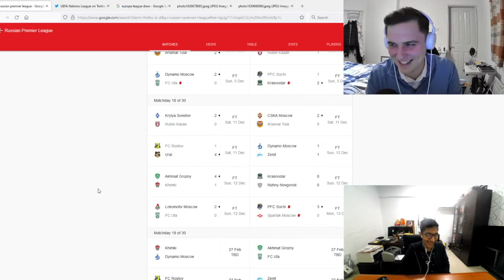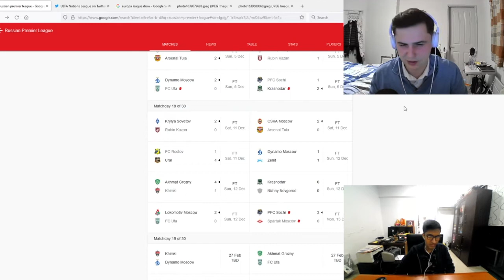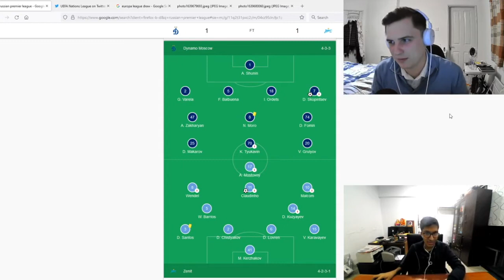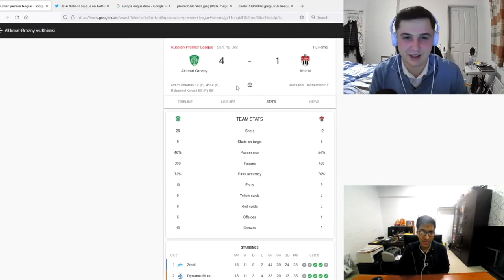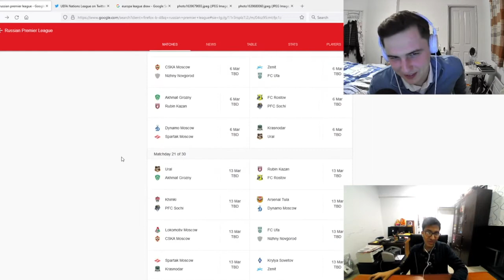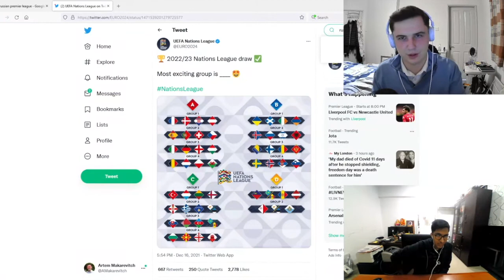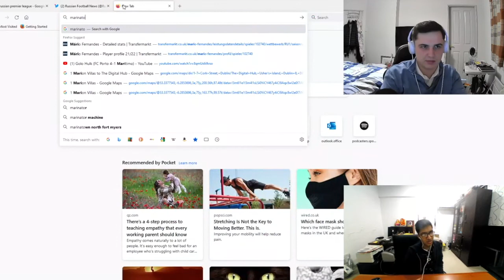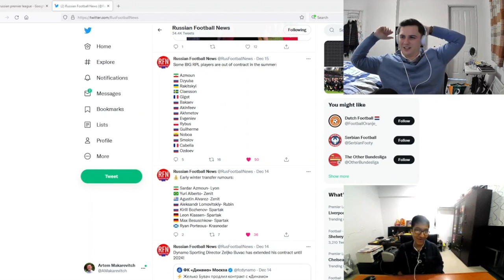WTI | Episode 64: Russian Football (No, Really)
The winter break is here, and we somehow stay on topic for an entire episode. Wrapping up the year, we talk about only Russian football and discuss Spartak, Zenit vs Dynamo, Russia's Nations League draw, and many other topics!

TIMESTAMPS:
00:00 Introduction
02:30 Krylia beat Rubin; Slutsky out?
11:38 Rostov are wild
15:45 Zenit 1-1 Dynamo: Do Dynamo have a better squad than Zenit?
30:15 Spartak lose to Sochi; Vitoria out, Vanoli in
42:07 Zenit draw Betis, Russia draw Israel, Albania and Iceland in their UNL group
47:14 Transfer rumours, looking at expiring contracts in the RPL

Twitter handles:
Hanu- @H4nuu
Artem- @AMakarevitch
Podcast- @PodcastWTI